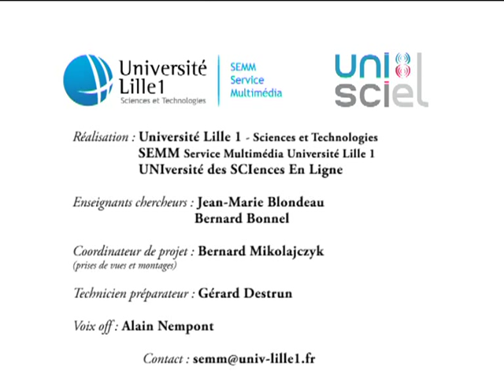Le polystyrène rebelle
On n'arrive pas à faire entrer dans une bouteille un morceau de polystyrène expansé en soufflant dessus.